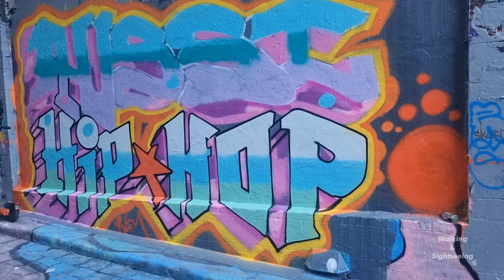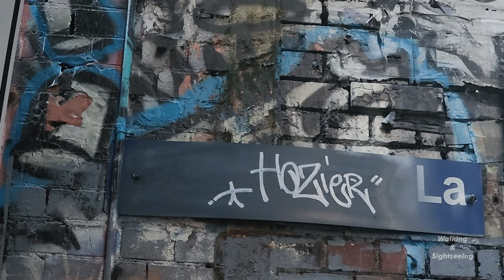HOSIER LANE WALKING THROUGH MELBOURNE'S MOST ICONIC & FAMOUS LANEWAY WHICH IS COVERED BY GRAFFITI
Walking tour through Hosier Lane Melbourne's most iconic and famous laneway which is covered with graffiti.

Melbourne, city, capital of the state of Victoria, Australia. It is located at the head of Port Phillip Bay, on the south eastern coast. The central city is home to about 136,000 people and is the core of an extensive metropolitan area—the world’s most southerly with a population of more than 1,000,000. In Australia it is second only to Sydney in population, and there is a good-natured rivalry between the two cities, to which geography and history have bequeathed diverse characteristics.

HOSIER LANEWAY
Walk down the famous bluestone laneway and admire the street art that has made the Melbourne urban art scene known across the globe. Take in the dizzying array of colours, characters and shapes created by local and international artists alike. Pick out everything from stencils and paste-ups to murals and installations. Take a wander on your own or join one of the popular walking tours to get some background on the artists and their work. Take a detour round into Rutledge Lane and explore the work lining the walls, windows and wheelie bins of this sister 'gallery'.

Once you've had your fill of the colour and mayhem of the street art, slow things down with tapas and wine at MoVida Next Door, sit elbow-to-elbow with other hungry punters at big sibling Movida – one of the city's best tapas restaurants – or toast with margaritas and tacos at Tres a Cinco.